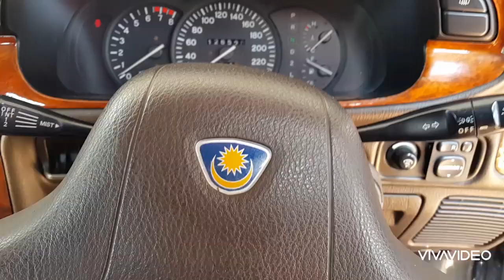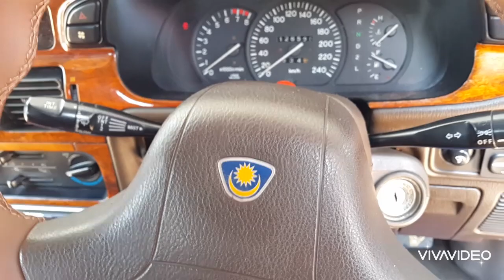PROTON WIRA LIMOUSINE LIMITED EDITION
WIRA JUNKIES CLUB
MARCH 2021